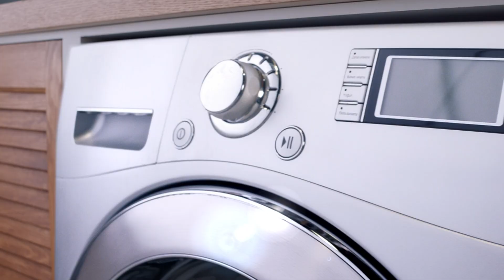Makinelerin Değil, Gönüllerin Tercihi - PEROS Reklamı 👕